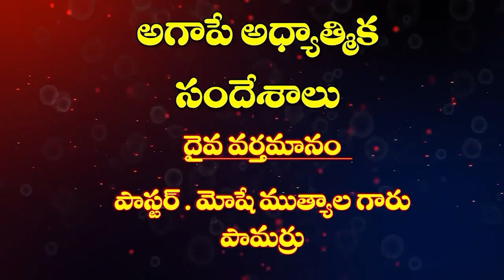26 09 2024 MUTYALA MOSHE GAARU